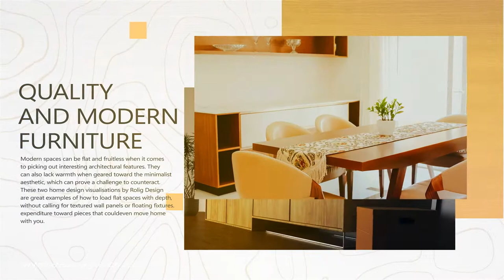DECO STYLE b AdobeExpress